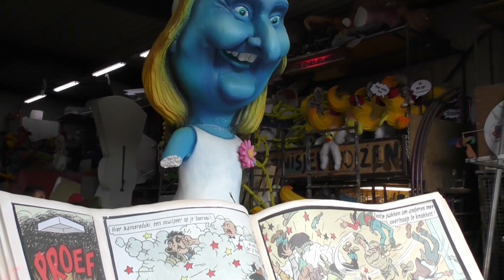Oilsjterse carnavalhallen weer open.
SFEERbeelden door Oilsjt een weireldstad@Facebook.